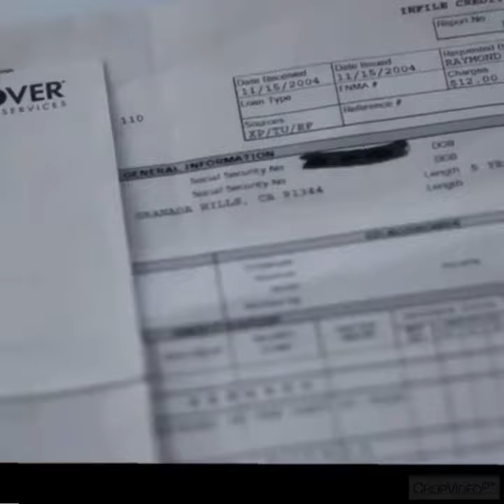Every glory has a story